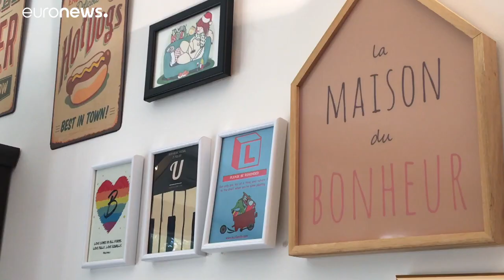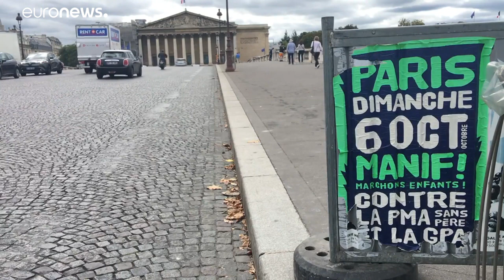Változhatnak a nők jogai Franciaországban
A francia nemzetgyűlés előtt az a törvényjavaslat, amely megengedné az egyedülálló és a leszbikus nőknek is, hogy éljenek a mesterséges megtermékenyítés lehetőségével.…